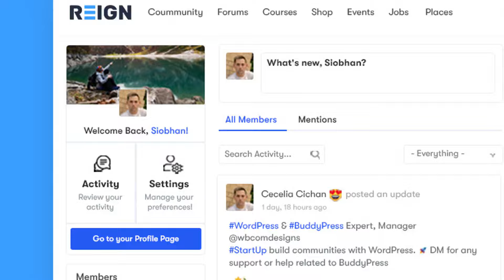Private community Builder Reign BuddyPress and BuddyBoss Platform Theme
Building a private community using the Reign BuddyPress and BuddyBoss Platform theme combination is an excellent choice for creating a secure and feature-rich online community platform.